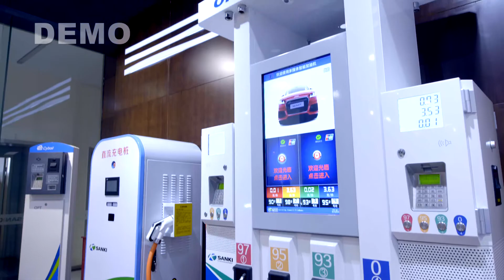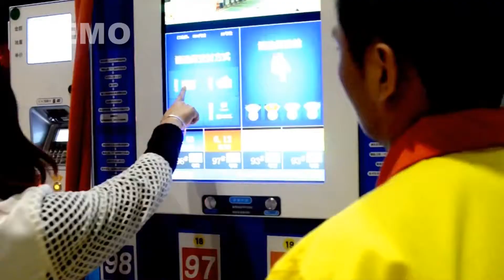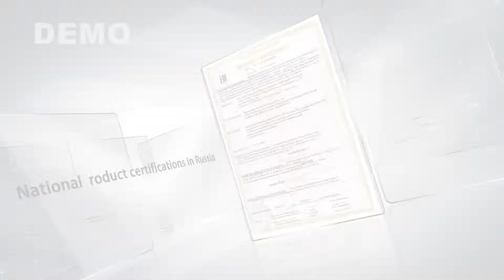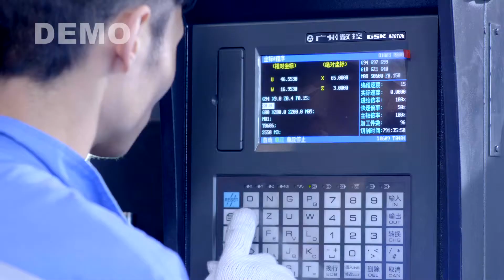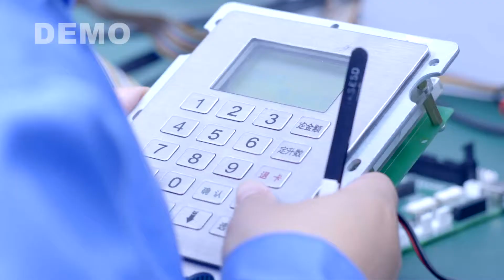Beijing Sanki Petroleum Technology Co., Ltd.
Beijing Sanki Petroleum Technology Co., Ltd is located in Beijing Economic-Technological Development Area. It owns a modern manufacturing base of over 20000m2. As an industrial leading High-tech conglomerate, Beijing Sanki is specialised in researching and developing, manufacturing and marketing of automation equipment within the petroleum retail market.

Beijing Sanki is devoting itself in achieving more than what it has already obtained in the field of fuel dispenser. In recent years, being benefit from its rich experience in technology, it has launched series of new petroleum automation equipment, such as CNG/LNG dispenser, SF Double-wall tank, Electric Vehicle recharging pile, ADBLUE dispenser and Mobile station, LPG dispenser and mobile station, “Internet+” multi-nozzle and multi-products intelligent dispenser, Robotic intelligent dispenser, Advanced vapour recovery system with energy-saving frequency modulation vapour recovery system and other high-tech products. All of these developments have not only broadened the development space of Sanki, but also enhance its comprehensive service ability to customers.